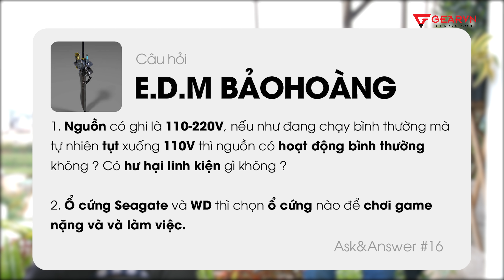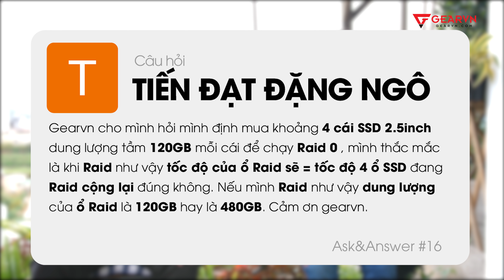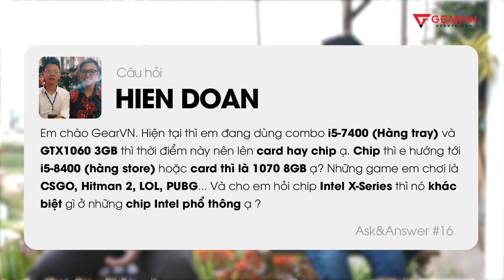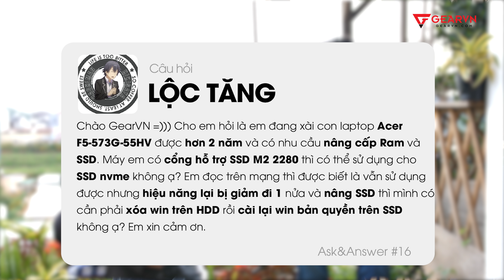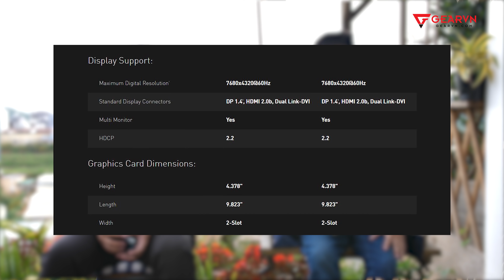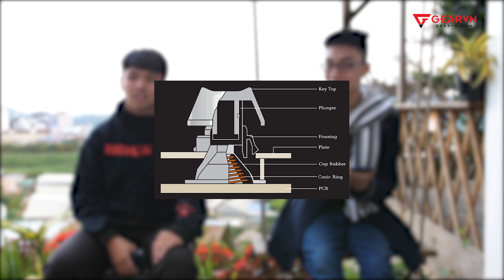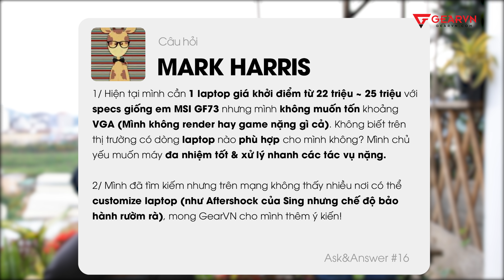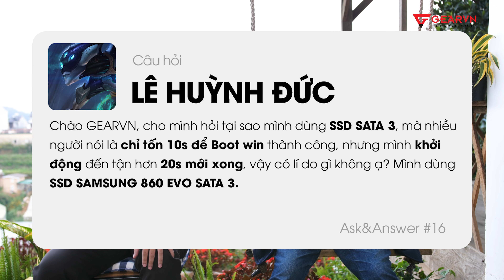Tại sao dùng SSD vẫn khởi động lâu? - Ask and Answer #16 Dalat Edition!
Chuyên mục hỏi đáp cùng GEARVN đã quay trở lại số thứ 16 phiên bản đặc biệt - Dalat Edition được thực hiện tại thành phố sương mù vào dịp nghỉ dưỡng của team media GEARVN vừa rồi.

😍 Địa Chỉ:
Showroom HCM 1: 78-80-82 HOÀNG HOA THÁM, Q.TÂN BÌNH
Showroom HCM 2: 189 CỐNG QUỲNH, P. NGUYỄN CƯ TRINH, QUẬN 1
Showroom HN: 37 NGÕ 121 THÁI HÀ, Q.ĐỐNG ĐA